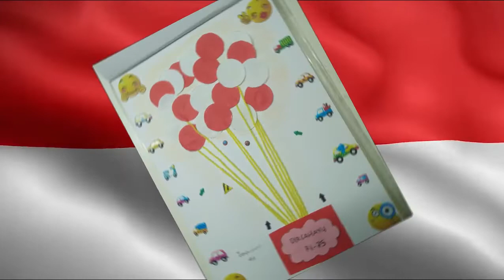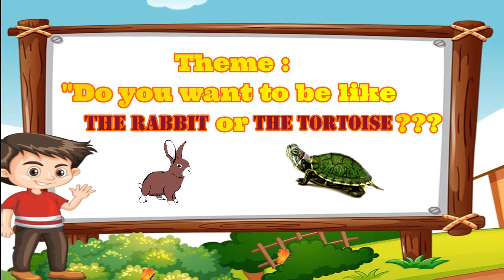SKK Corner - Kancil dan Kura-kura